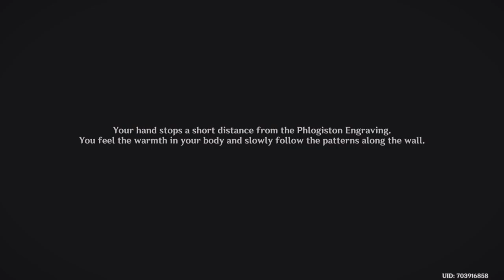Reputation "Tales of Dreams Plucked From Fire" + Achievements [GENSHIN IMPACT] [NATLAN]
In this video, I am showing the world Reputation quest "Tales of Dreams Plucked From Fire" as well the achievements "Hidden...Ahead" , "Like Floating Silk..." and "Not All Treasure Is Silver and Gold".